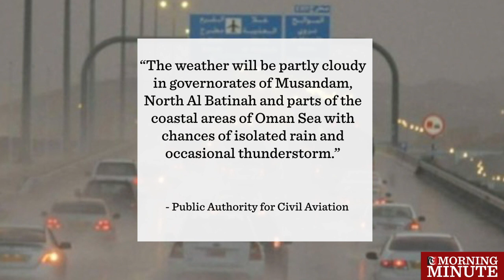Air depression to impact parts of Oman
A groove of air depression will impact weather over parts of the Sultanate from Sunday, December 15, the Public Authority for Civil Aviation said on Saturday.

According to PACA, the depression which is expected to also bring isolated rains in parts of the country, is expected to last for the next three days.

“The weather will be partly cloudy in governorates of Musandam, North Al Batinah and parts of the coastal areas of Oman Sea with chances of isolated rain and occasional thunderstorm.” - Public Authority for Civil Aviation

“Sea will be rough on the coastal areas of the Sea of Oman and Musandam Governorate,” PACA added.